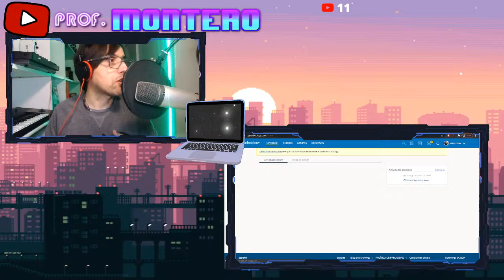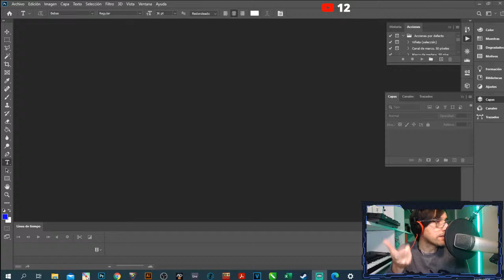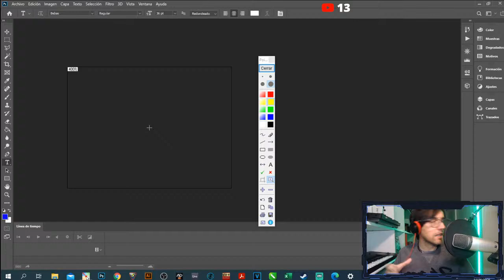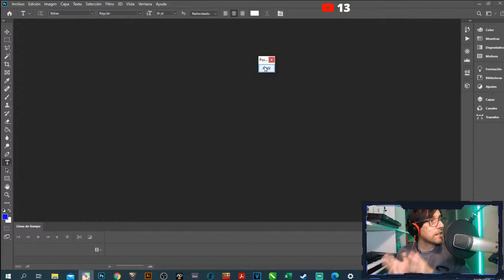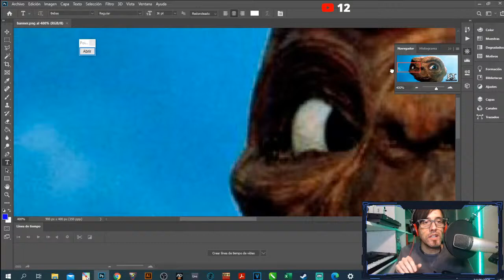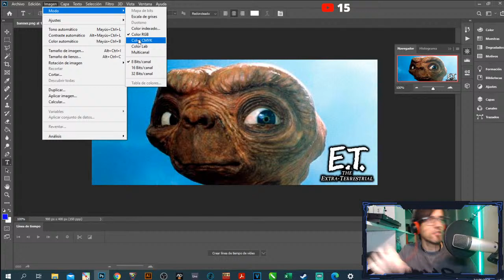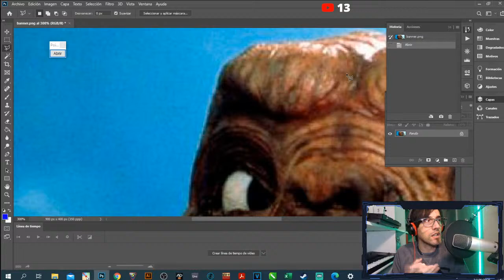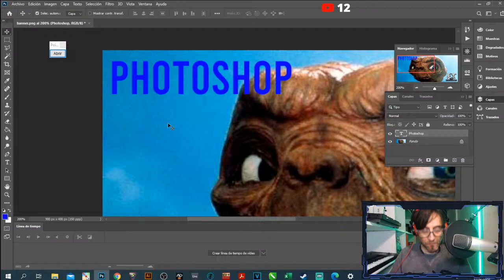PHOTOSHOP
Desde CERO